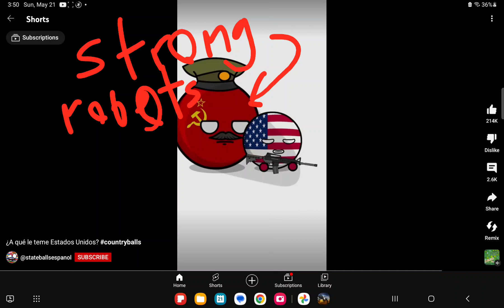me versus weak and strong robots.